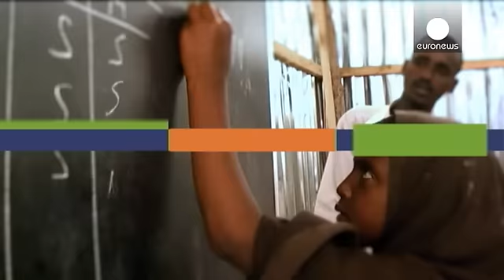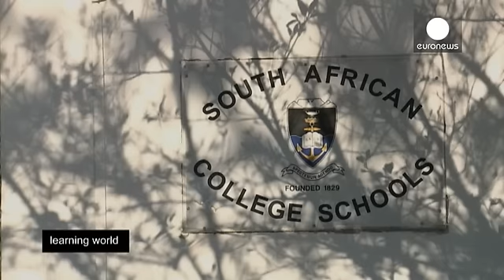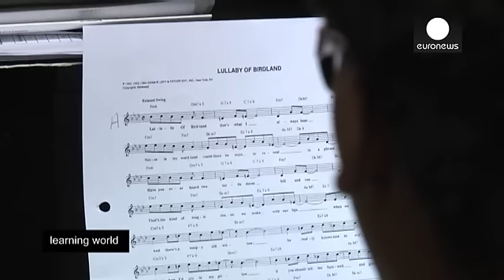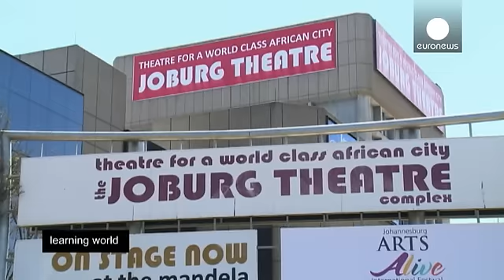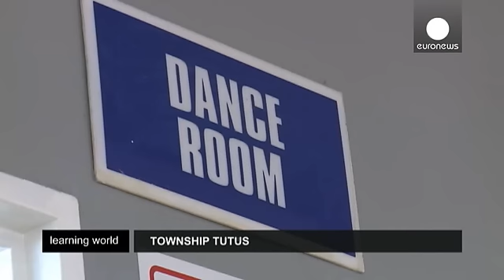Brecha educativa en Sudáfrica: la cicatriz del apartheid - learning world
En Sudáfrica, el sistema educativo todavía mantiene los vacíos y desigualdades que dejó el apartheid. Los precios de las matrículas han subido. La falta de recursos, instalaciones y profesores cualificados son el panorama con el que se encuentran muchos estudiantes.

*Solo el 15 % de los estudiantes sudafricanos llega a la Universidad*

Sudáfrica tiene uno de los niveles más altos de desigualdad de ingresos entre ricos y pobres de todo el mundo. Casi la mitad de los surafricanos malviven en la …